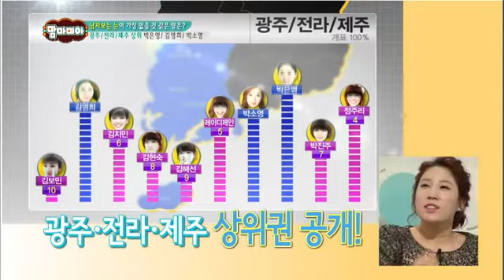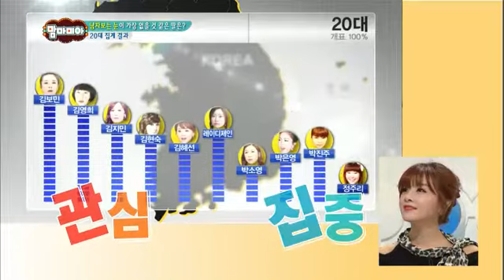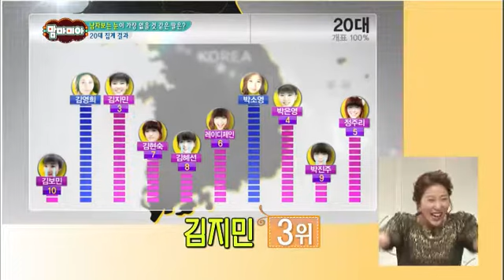맘마미아 - Mammamia EP31 # 012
맘마미아 이번 주 주제!
'내 딸 남자보는 눈이 있다 vs 없다'
전 국민이 알고 있는 스타들의'공개 연애' 토크부터
스타와 엄마만 알고 있는'비공개 연애'까지~
엄마의 입을 통해 듣는 스타들의 100% 리얼 연애史 대공개!

무엇을 상상하든 그 이상! 장안의 화제
'뽑아줘요 우리 딸!'
국민들이 직접 뽑은 '남자보는 눈이 가장 없을 것 같은 사람은?'
아무도 예상치 못한 반전 결과가 공개됩니다!